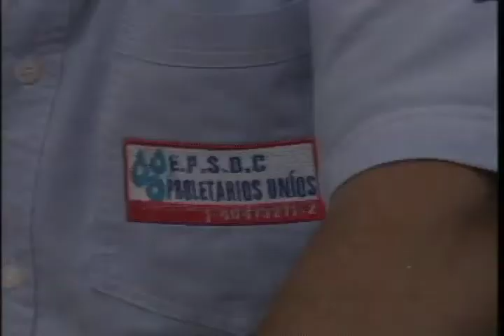Proletari@sUni@s parte 1